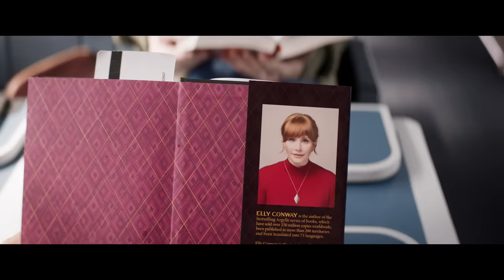ARGYLLE: AGENTE SECRETO | Tráiler Oficial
En cines 1 de febrero.

Género:   Thriller de Espionaje
Reparto:  Bryce Dallas Howard, Sam Rockwell, Henry Cavill, John Cena, Dua Lipa, Bryan Cranston, Sofia Boutella, with Ariana DeBose y Catherine O’Hara y Samuel L. Jackson
Guion:    Jason Fuchs
Productores:   Matthew Vaughn, Adam Bohling, Jason Fuchs, David Reid
Productores Ejecutivos: Adam Fishbach, Zygi Kamasa, Carols Peres, Claudia Vaughn

Cuanto mejor es el espía, mayor es la mentira.

De la mente retorcida de Matthew Vaughn (la franquicia Kingsman, Kick-Ass) llega Argylle: Agente secreto, un thriller de espionaje e ingenio.

Bryce Dallas Howard (Jurassic World: Mundo jurásico) es Elly Conway, la autora de una serie de novelas de espionaje, cuya idea de la felicidad es pasar la noche en casa con su computadora y su gato, Alfie. Pero cuando las tramas de los libros de ficción de Elly -que se centran en el agente secreto Argylle y su misión de desentrañar un sindicato mundial de espías- empiezan a reflejar las acciones encubiertas de una organización de espías de la vida real, las noches tranquilas en casa ahora son cosas del pasado.

Acompañada por Aiden (Sam Rockwell, ganador de un Oscar®), un espía alérgico a los gatos, Elly (con Alfie en su mochila) recorre el mundo para ir un paso por delante de los asesinos mientras la línea que separa el mundo ficticio de Elly del real empieza a difuminarse.

El reparto cuenta con Henry Cavill (The Witcher), John Cena (Rápidos y furiosos X), la ganadora del Oscar® Ariana DeBose (Amor sin barreras), la estrella del pop ganadora del Grammy Dua Lipa (Barbie), el ganador del Emmy y nominado al Oscar® Bryan Cranston (Breaking Bad), la ganadora del Emmy e icono de la comedia Catherine O'Hara (Schitt's Creek), Sofia Boutella (Kingsman: El servicio secreto) y el legendario Samuel L. Jackson. Alfie está interpretado por Chip, el gato real de la supermodelo Claudia Vaughn (Claudia Schiffer).

Argylle: Agente secreto es dirigida y producida por Matthew Vaughn, a partir de un guion de Jason Fuchs (Mujer Maravilla). La película es producida por Matthew Vaughn, Adam Bohling (franquicia Kingsman), Jason Fuchs y David Reid (franquicia Kingsman). Los productores ejecutivos son Adam Fishbach, Zygi Kamasa, Carlos Peres y Claudia Vaughn. Apple Original Films presenta, en asociación con MARV, una producción de Cloudy. Argylle: Agente secreto es distribuida por Universal Pictures.